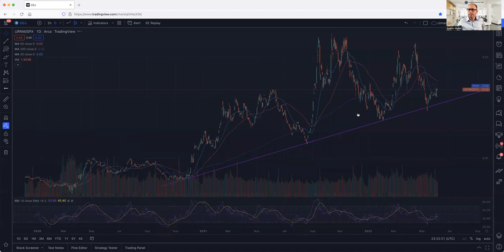Uranium Market Minute – Episode 134: U.S. Energy Crisis INCOMING?